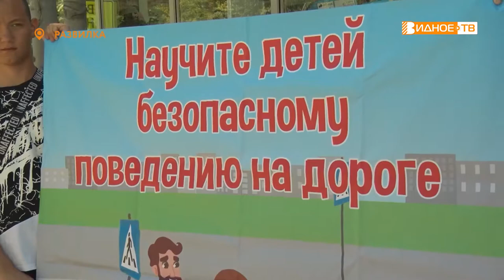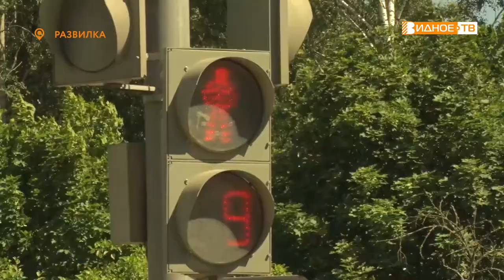БЕЗОПАСНОЕ ЛЕТО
Сотрудники ГИБДД напомнили водителям и пешеходам поселка Развилка о важности соблюдения правил дорожного движения.
Профилактическая акция прошла в связи летними каникулами, в этот период дороги становятся особенно опасными для детей.